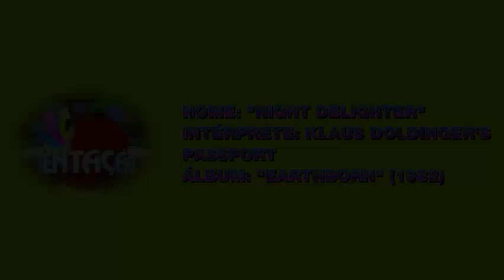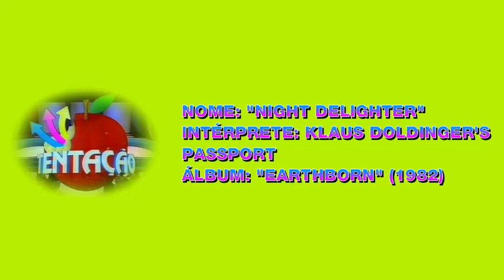Trilha dos anúncios dos prêmios do "Tentação" do SBT (1994/2002)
Trilha completa usada no quadro "Tentação" do "Programa Silvio Santos" durante a apresentação dos prêmios anunciados por Lombardi aos clientes do Baú da Felicidade. Era executado o trecho entre 1:44 e 3:21 e fez parte da primeira fase do "Tentação" entre 1994 e 2002.